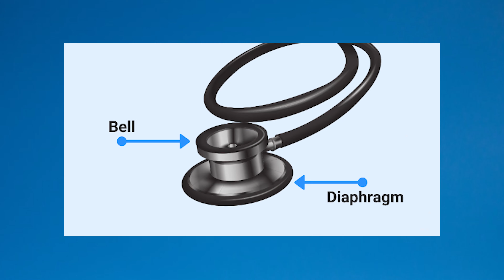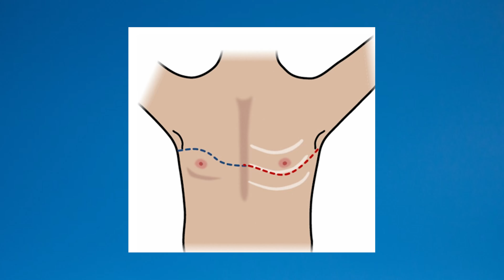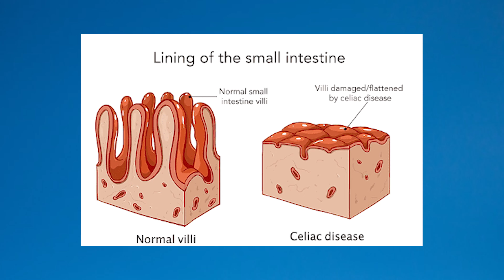Doctor Challenges House MD: Man Hasn't Left His House in 7 Years S5E7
House gets an unusual itch, a man in need draws in Cameron and surgery needs to take a trip with a time machine. Whacky episode with some interesting backstory.

Many thanks,
Sermed